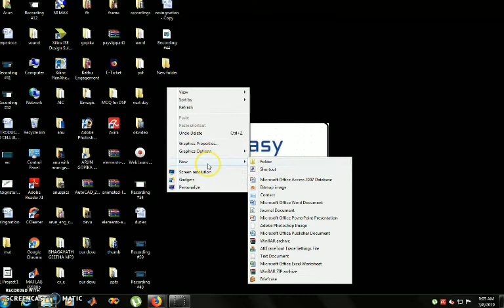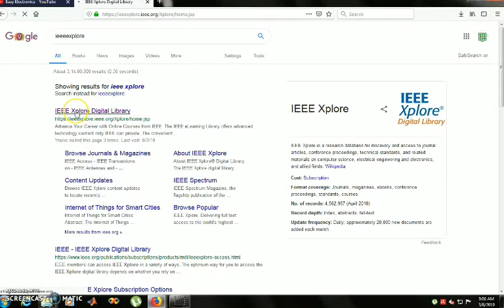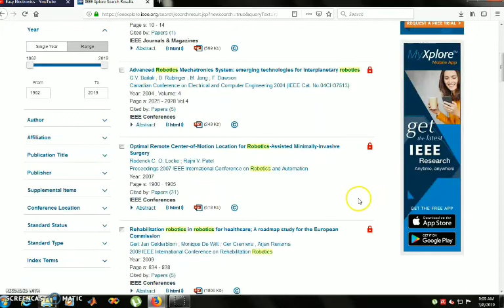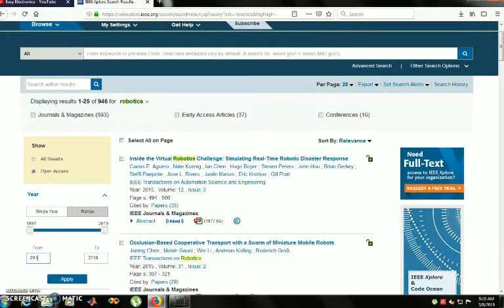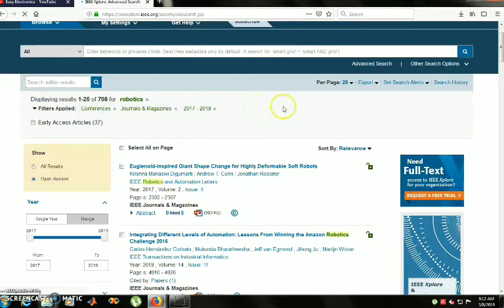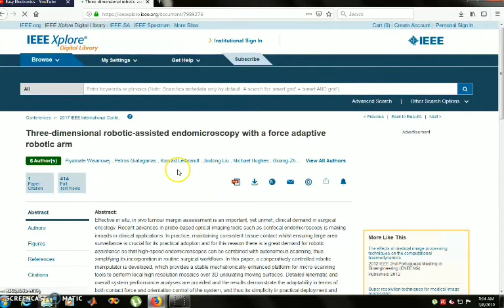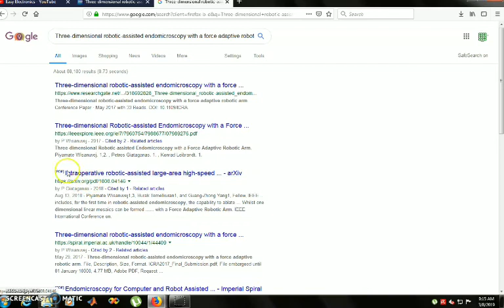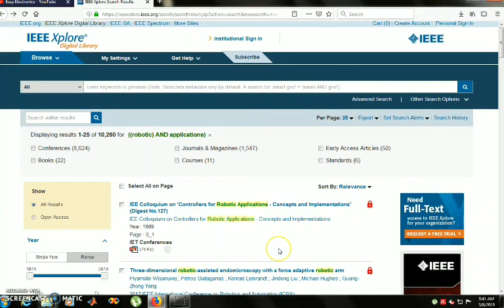How to Select a Seminar Topic|Tips to search in IEEE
Here l have done a video on how to search for a seminar paper, from IEEE. Also I have described how to search optimally from IEEE. I really hope this video will help students to ease the job of funding their seminar topic.

In case of any doubt please contact. Also assistance will be given to search a paper in IEEE.